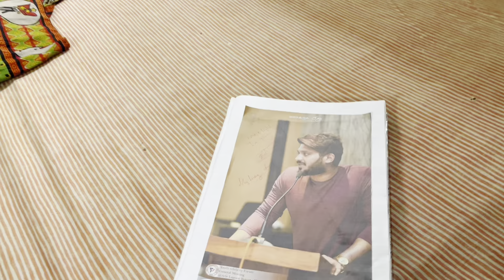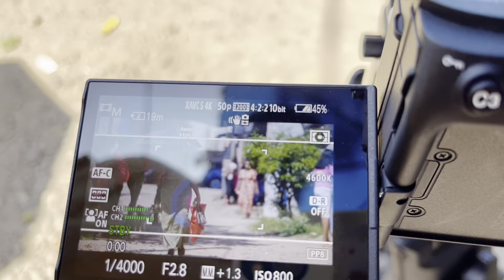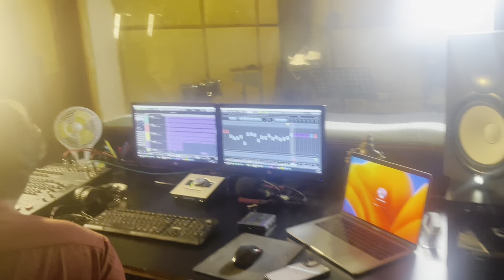Valentine එක කලින්ම 💌 ♥️ | වැඩ අස්සෙ තව වැඩ | එයා දැන් ගායකයෙක් 🫢♥️🥰